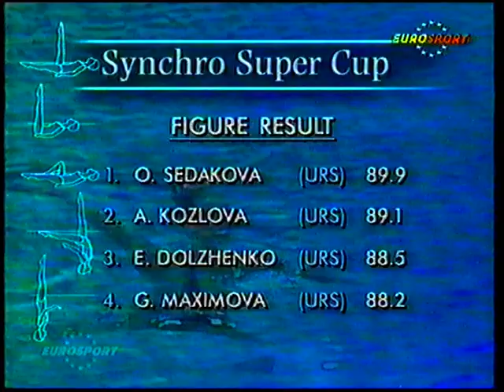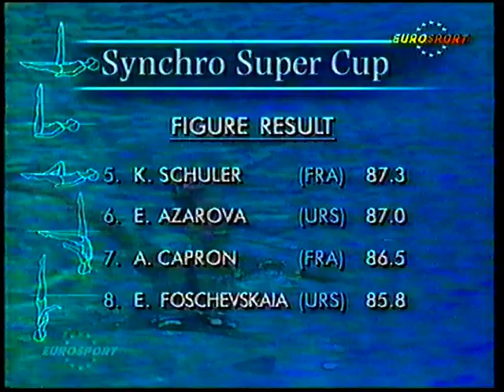Artistic Swimming 1990-European "A" Cup-Desenzano (ITA): Team Germany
artisticswimming synchronizedswimming European "A" Cup 1990 in Desenzano, Italy
Synchronised Swimming Team
recorded from Eurosport